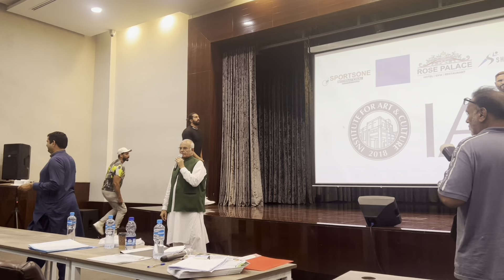NATURAL MR OLYMPIA PAKISTAN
Mr Pakistan 🇵🇰 2023

PERSONAL TRAINER
ASIF GUJJAR

BEST COACH MR LAHORE 2023🥇
BEST COACH MR PUNJAB 2022 🥇
BEST COACH MR PAKISTAN 202🥇
BEST COACH MR PUNJAB 2021 🥇
BEST COACH MR LAHORE 2020🥇
MR PAKISTAN NATURAL 2023
MR PAKISTAN MUSCLE MANIA GOLD 🥇
MR PAKISTAN RALWAY GOLD 🥇
MR PUNJAB MUSCLE MANIA 🥇
MR PUNJAB 🥇
MR LAHORE 🥇
NATIONAL CHAMPION🥇
Mr Pakistan 🇵🇰 2023 ASIF GUJJAR

All fitness tips weight loss weight gain all fitness workout k liya Muscle hub vist kray
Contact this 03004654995